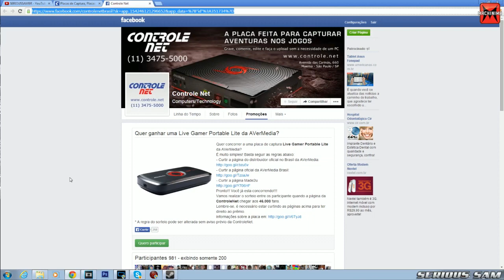Easter Eggs e Caverna dos Rituais / GTA 5 Online #46 [PT-BR]